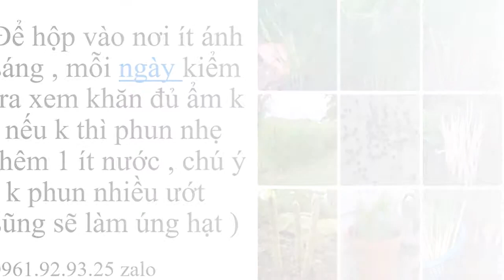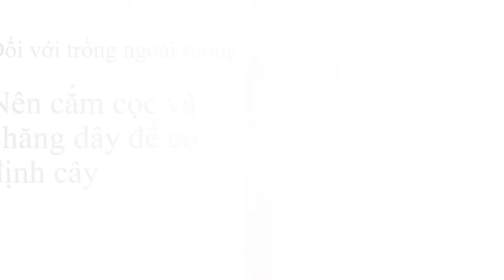Mua Giống Măng Tây Ở Gia Lai 0961929325